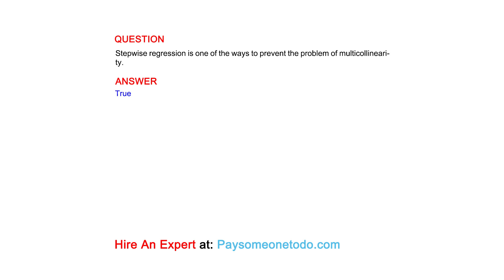Stepwise regression is one of the ways to prevent the problem of multicollinearity.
QUESTION